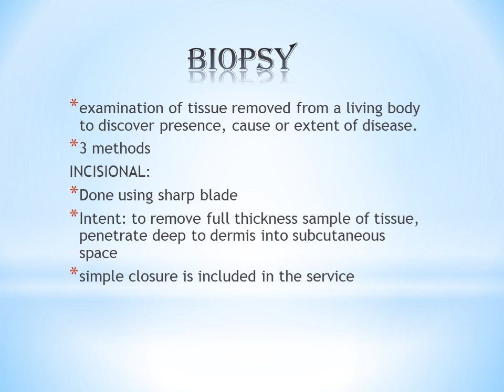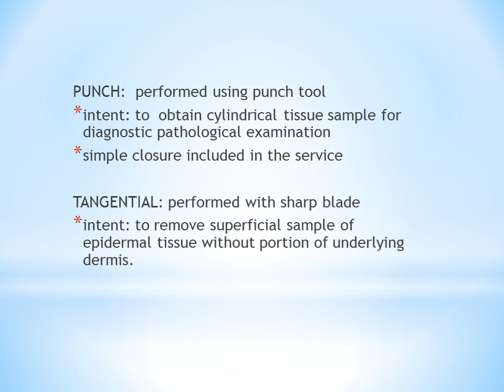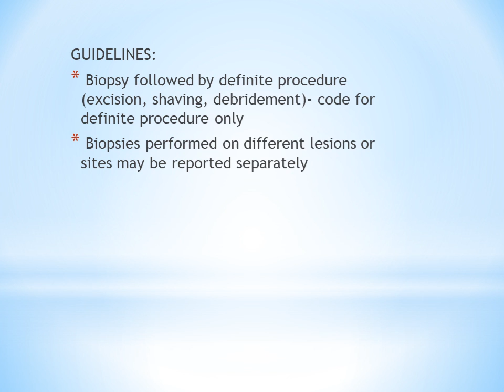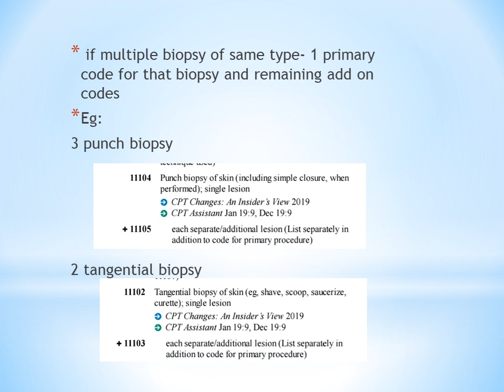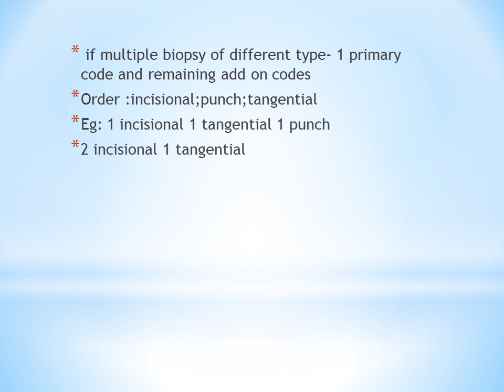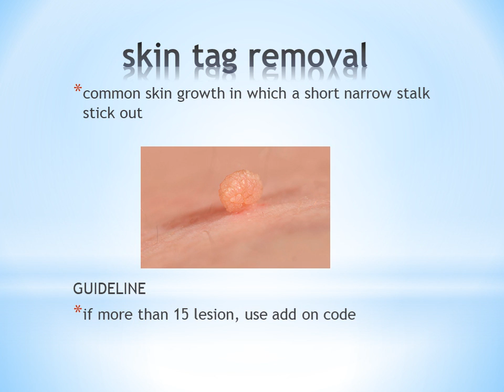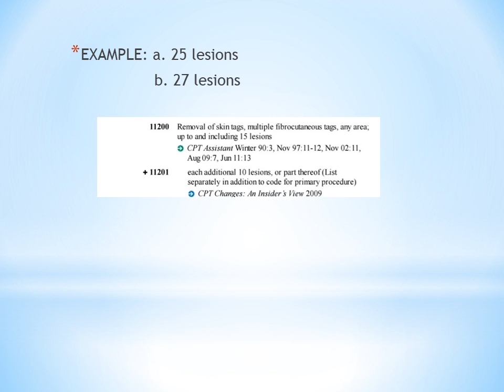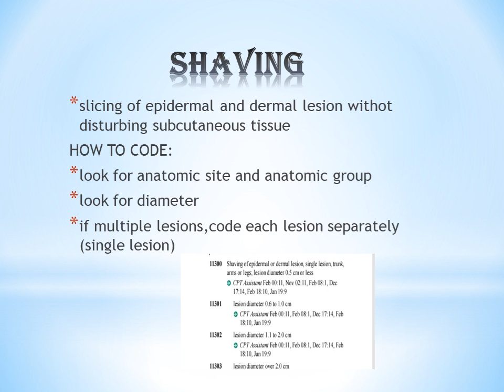MEDICAL CODING || CPT || INTEGUMENTARY SYSTEM PART 1 || GUIDELINES IN MALAYALAM